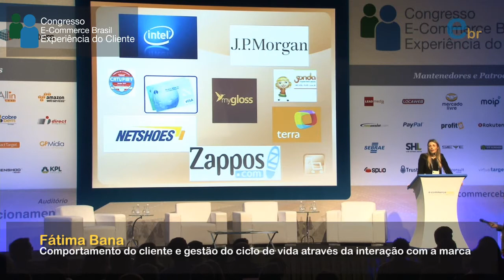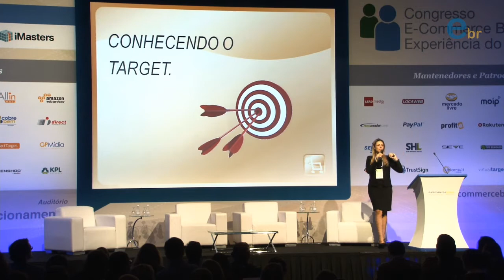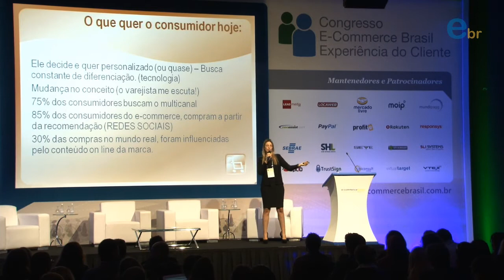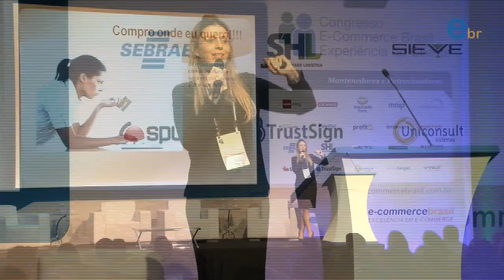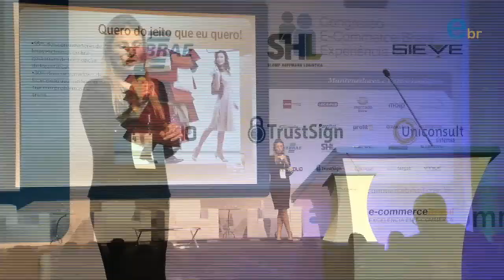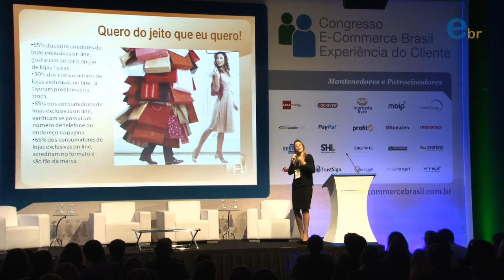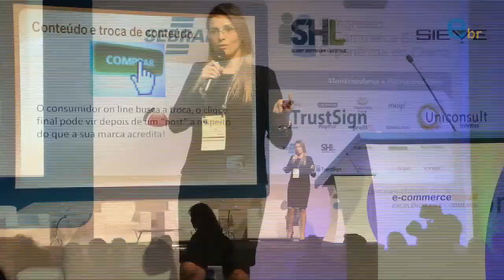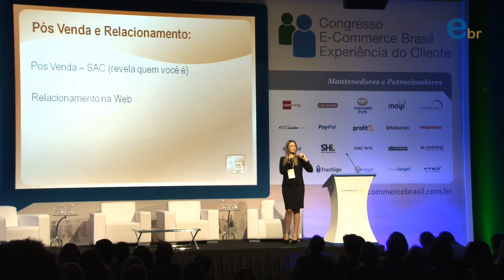Comportamento do cliente e gestão do ciclo de vida através da interação com a marca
Comportamento do cliente e gestão do ciclo de vida através da interação com a marca | Com Fátima Bana | Congresso E-commerce Brasil Experiência do Cliente 2013